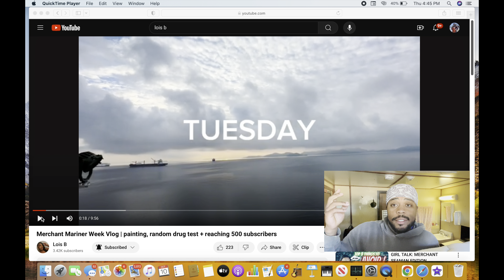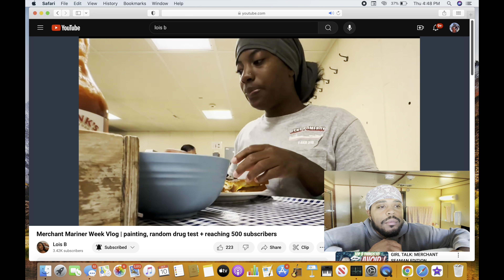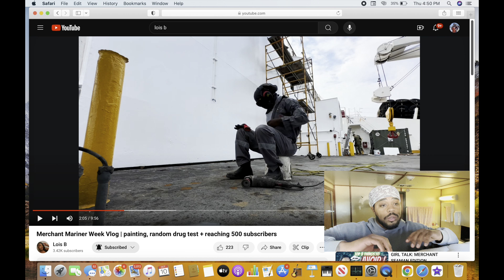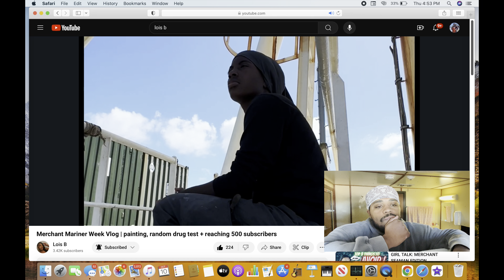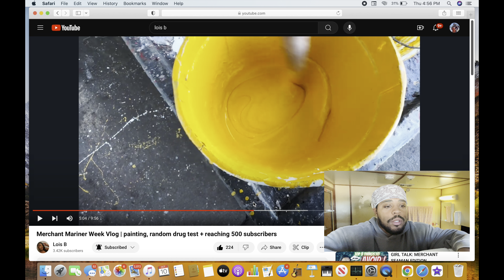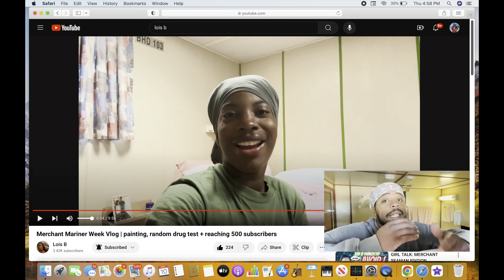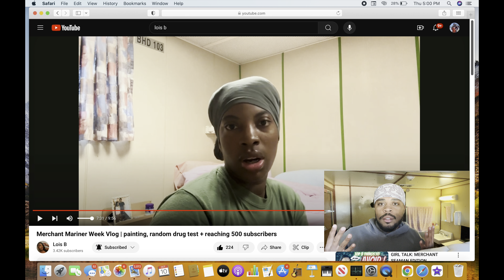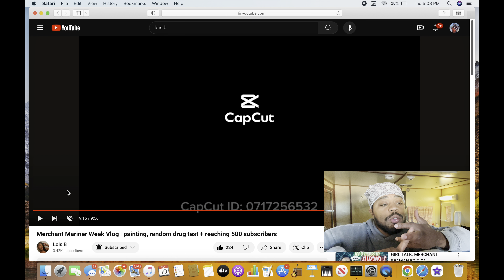She Got A Random Drug Test on her Ship | Merchant Mariner Weekly Vlog REACTION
More Vlogs like this : Working On Tugs